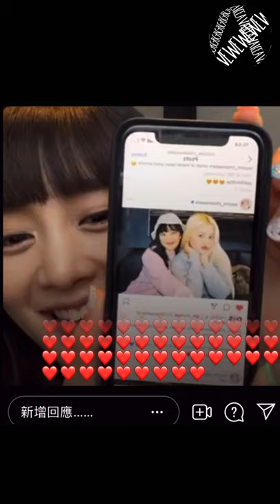Minnie Cute IG Live Cut [Minnie smiles, we smile］